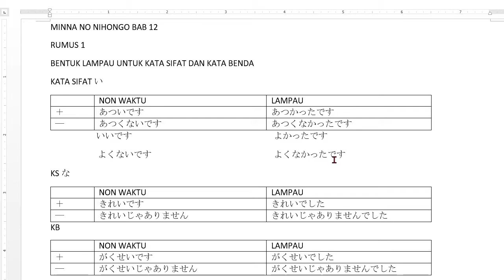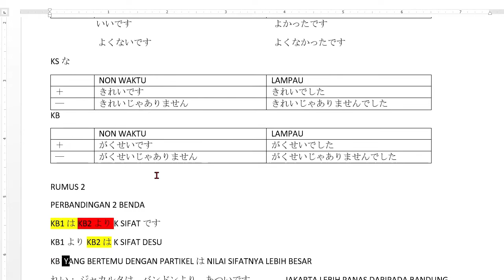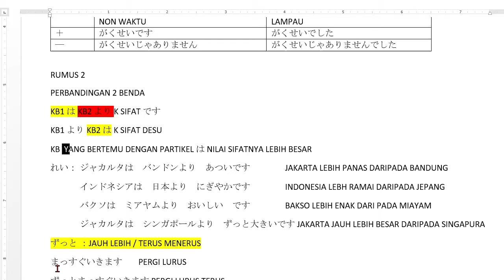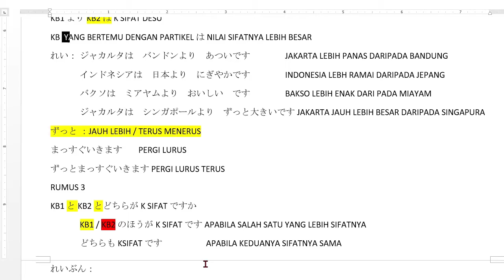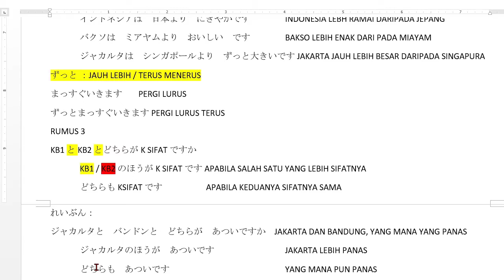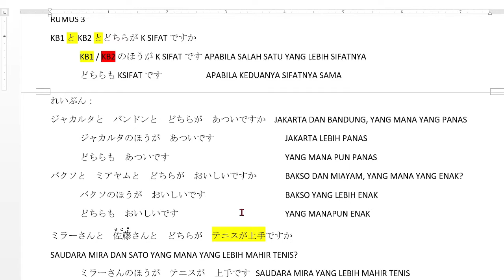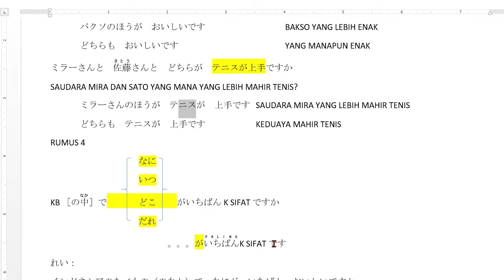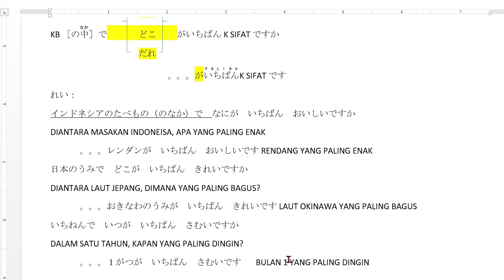Belajar bahasa jepang - minna no nihongo I bab 12